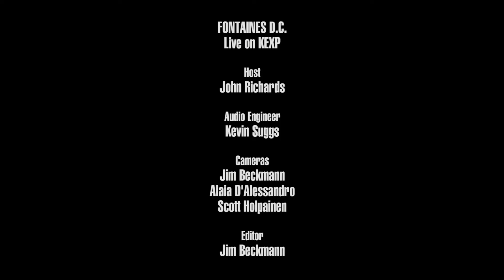Fontaines D.C. - Big (Live on KEXP)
presents Fontaines D.C. performing "Big" live in the KEXP studio. Recorded May 14, 2018.

Host: John Richards
Audio Engineer: Kevin Suggs
Cameras: Jim Beckmann, Alaia D'Alessandro & Scott Holpaine
Editor: Jim Beckmann